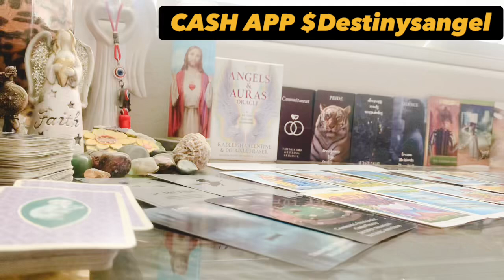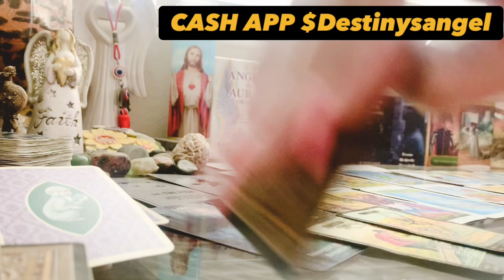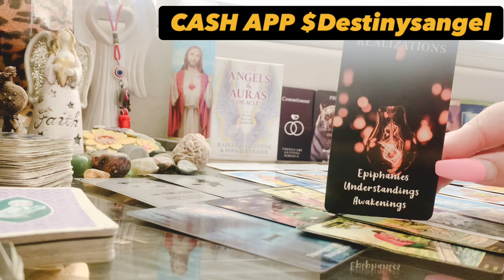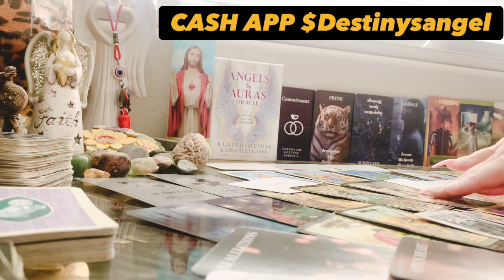👂Listen to what this person that ghosted you wants to tell you🗣📲drafting messages to you💬Holiday